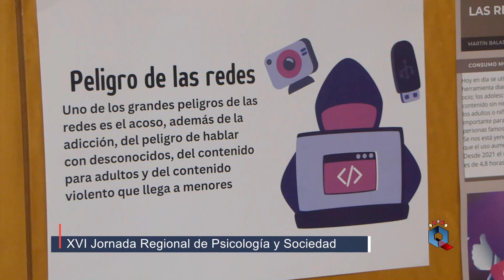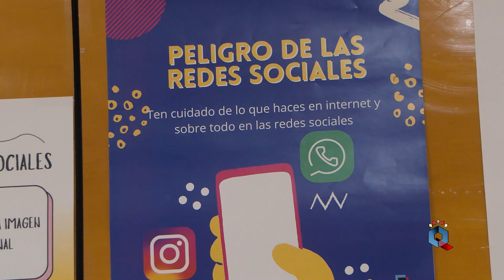XVI Jornada Regional de Psicología y Sociedad en Ciudad Real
El pasado viernes, 7 de junio, se celebró en Ciudad Real la XVI edición de la Jornada Regional de Psicología y Sociedad del Colegio Oficial de Psicología de Castilla-La Mancha, el lema escogido para la ocasión: 'Conexión y desconexión social: La importancia de la Psicología en el ámbito educativo'